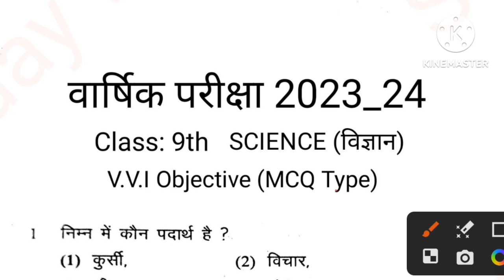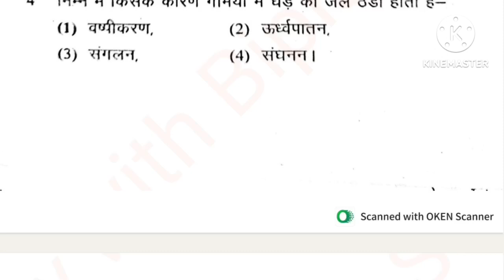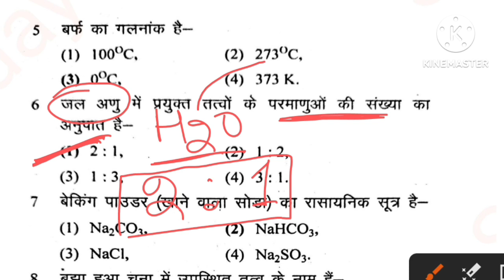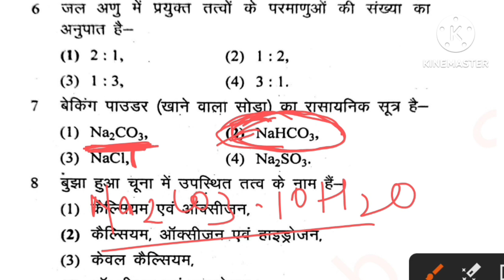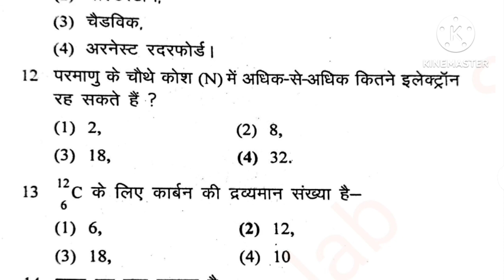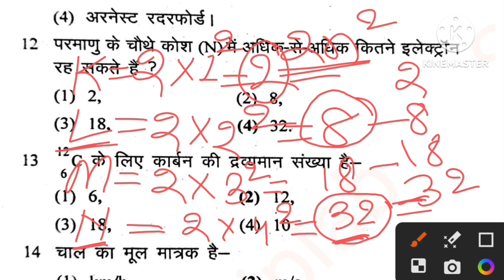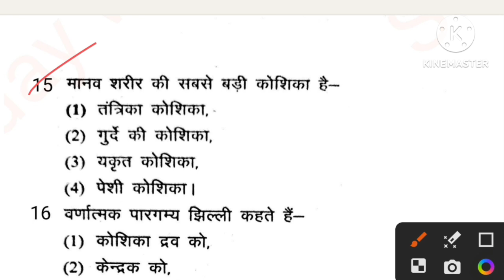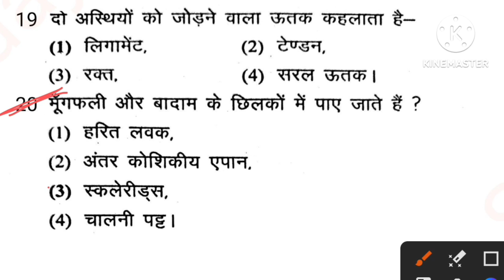Class 9 Science Important Objective question 2024 | Science वायरल प्रश्न/ 9th board Paper 2024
9th board science paper 2024
ncert science MCQ class 9
9th board exam paper 2023_24